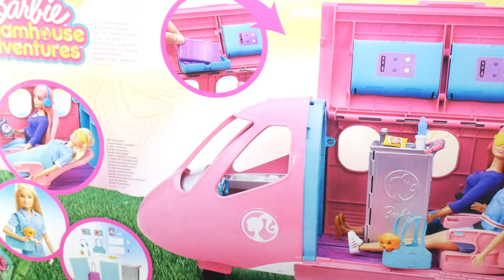Rodzinka Barbie - Na Kostaryce!!! Wymarzony samolot | Zaczarowane Syrenki!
Learn Colors with a Unicorn Train Colorful Tasty Donuts
Nasi bohaterowie wylatują na Kostarykę! Ich przelot będzie mega wygodny dzięki samolotowi od Barbie.
Ale to nie wszystko, na plaży spotkają Zaczarowane Syrenki które zmieniają kolory !!!